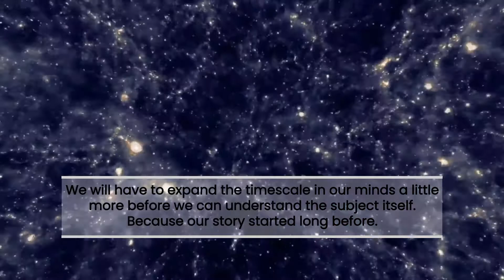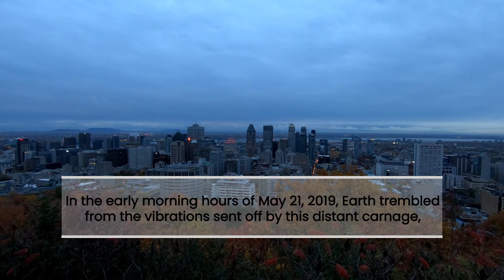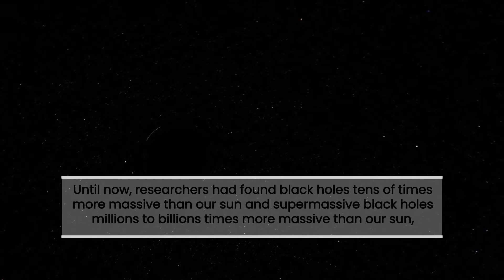The Most Powerful Explosion In The Universe Recently Discovered!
The biggest explosion since the Big Bang has been discovered! The collision of two black holes.
Biggest Explosion in The Universe Just Happened.
Astronomers spot the biggest, strangest black hole collision ever found.

Astronomers have detected the most powerful, most distant and most perplexing collision of black holes yet using gravitational waves. Of the two behemoths that fused when the Universe was half its current age, at least one — weighing 85 times as much as the Sun — has a mass that was thought to be too large to be involved in such an event. And the merger produced a black hole of nearly 150 solar masses, the researchers have estimated, putting it in a range where no black holes had ever been conclusively seen before.